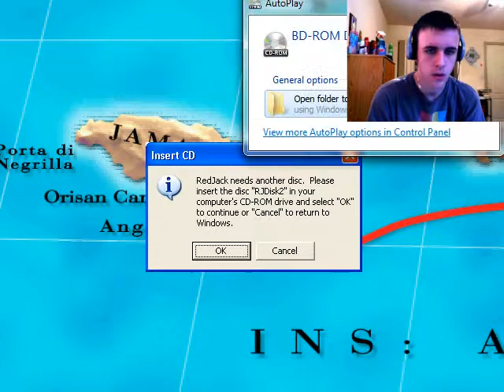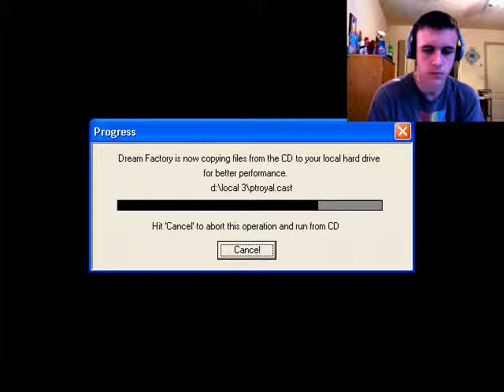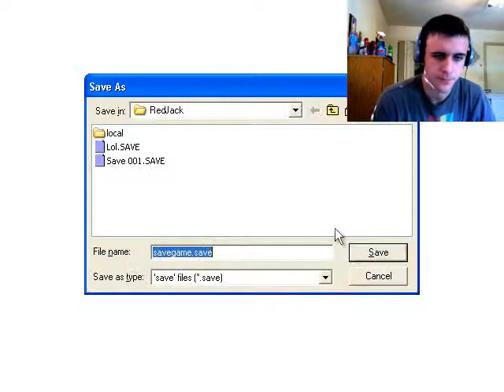Let's Play RedJack: Revenge of the Brethren! (4)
Betrayed and jailed!